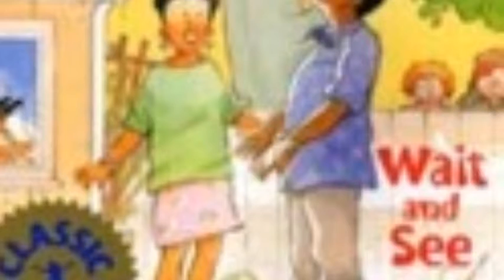Wait and See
A grade 2 book trailer.